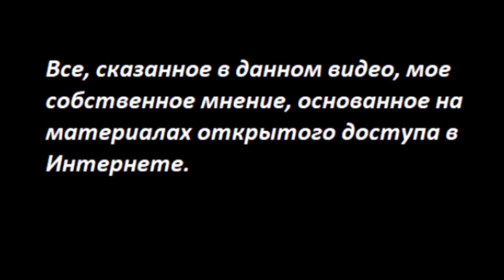ВАГНЕРОВЕЦ ПОТЕРЯЛ ПЛАНШЕТ_раскрыты многие тайны № 2878